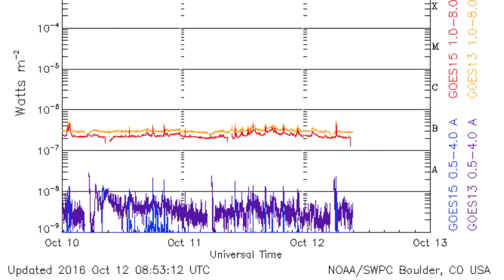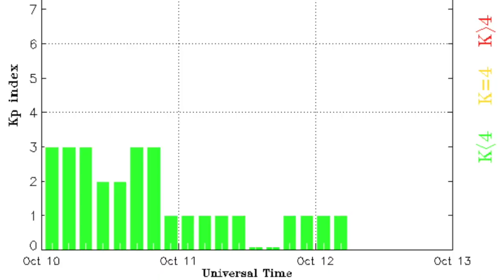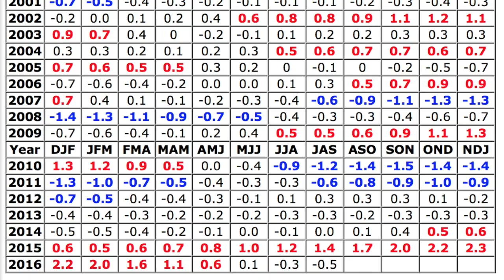Solar Surface Surge, Cosmic News | S0 News Oct.12.2016